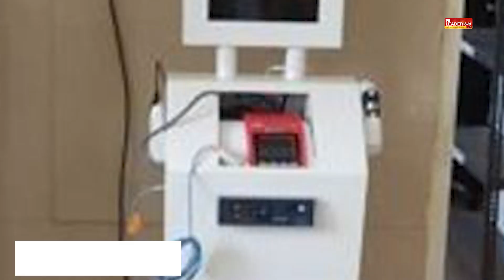Bareilly bulletin | बरेली की शाम तक की बड़ी खबरें | Bareilly Daily news | 14 December | News Updates